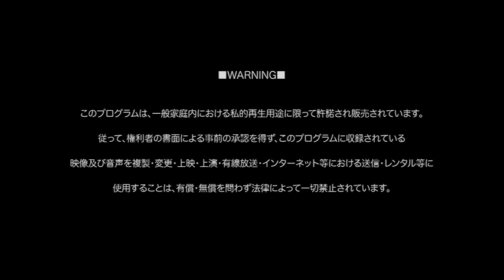サウイフモノ / BOMB×BOMB×BOMB PV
SOFT BALLET